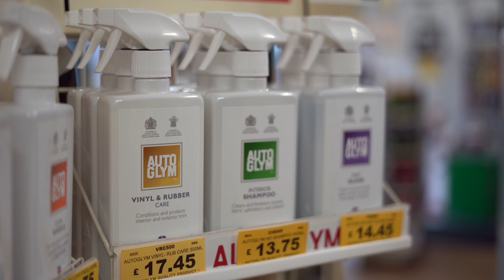Gwynedd Distributors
Car Parts, Accessories & Lubricants

Gwynedd Distributors is a motorist DIY shop offering you the tools and advice you need to make repair and aesthetic changes to your vehicle.

We stock a variety of goods to ensure you have what you need to get your vehicle the way you want it. We also offer free, reliable advice on fixing and accessorising your vehicle allowing you to get the job done cheaply, reliably and safely.

Find us at: 176-178 Wellington Road, Rhyl, Denbighshire, LL18 1LL